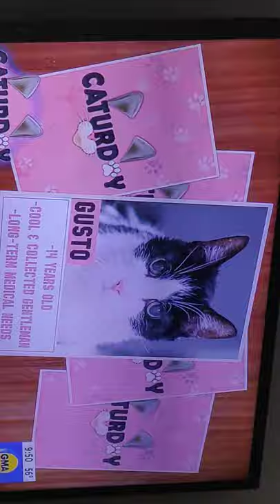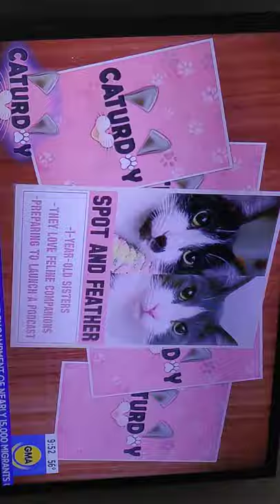Mental casters (stealing info one camera at a time) lol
mental reports by targeting certain people and suggestions apparently.